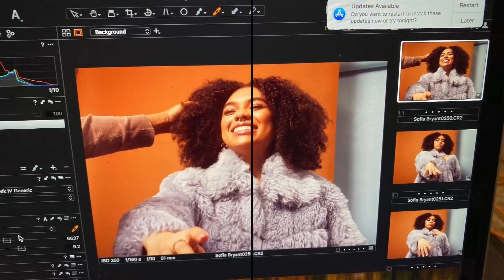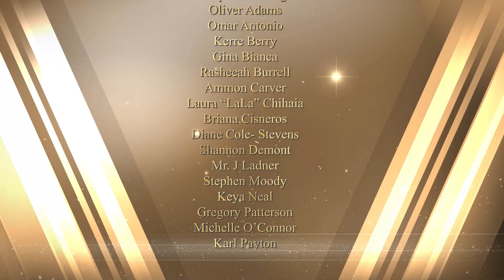Texture Style Awards 2021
The 2021 Texture Style Awards has announced finalists for its inaugural competition celebrating all hair textures. Presented by the Wella Company, the Texture Style Awards is the first fully texture-based hair competition created to increase inclusion within the beauty industry.
The 16 top hairstylists were selected from more than 350 submissions for the inaugural contest in one of the four hair texture categories: straight, wavy, curly, and coily/kinky.

Straight Hair Stylist Of The Year
Eugene Davis
Lynn Levesque
Angelica Mirela Tanta
Kyley Williams

Wavy Hair Stylist Of The Year
Angela French
Sandra Henri
Angelica Mirela Tanta
Joy Williams

Curly Hair Stylist Of The Year
Haley Garber
Jaimee Smith
Richar Staten
Joy Williams

Kinky/Curly Hair Stylist Of The Year
Brendnetta Ashley
Koren Green
Ajee Hassan
Rania Nekole
Awards founder and celebrity hairstylist Monaè Everett will host a virtual ceremony on July 5 to announce the winners. Award presenters include Michelle O'Connor, Briana Cisneros, Oliver "Kolor King" Adams, and Laura "La La" Chihaia.
“I have been overwhelmed by the beauty community’s support and all of the stylists, brands, and media that used their voices to promote the needed diversity and inclusion in this industry,” said Everett. “It warmed my heart to see so many stylists who believed in themselves enough to enter the Texture Style Awards. Most importantly, I am thrilled about the opportunities that winning this competition will bring the entrants.”
In addition to the top four hair categories, the Texture Style Awards will also honor one of the entrants with a New Talent Stylist Of The Year Award and industry leaders, Keya Neal, who will receive the Change Agent of The Year Award, and J. Ladner and Nina Tulio, who will receive The Beauty Media Of The Year Award.
All submissions were voted on by a curated panel of 18 celebrity hairstylist judges, including Stephen Moody, Lala Chihaia, Michelle O’Connor, and Jenny Strebe, along with representatives from The Wella Company and Fromm Pro. The top 10 hairstylists advanced to a second public voting round where they received more than 27,000 votes.
Winners will receive an assortment of prizes, including a custom plaque, one-on-one mentorship with a Wella Company ambassador, up to $3000 worth of prizes from sponsors, and marketing and media exposure through partner channels.
The 2021 Texture Style Awards virtual ceremony will stream live July 5, 2021, at 8 pm EST on texturestyleawards.com.

About Monaè Everett and The Monae Life Academy
Founded by celebrity hairstylist and color/texture expert Monaè Everett, The Monae Life Academy (MLA) focuses on providing emerging and established hairstylists the education, tools, and resources to style the four hair texture types: straight, wavy, curly, and coily/kinky. for more information.